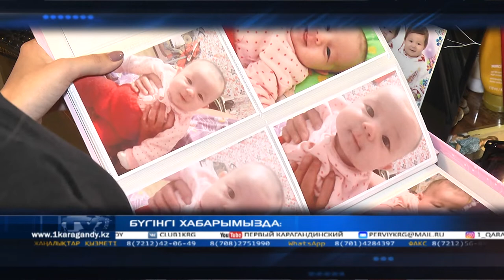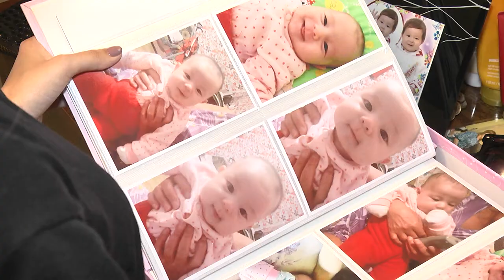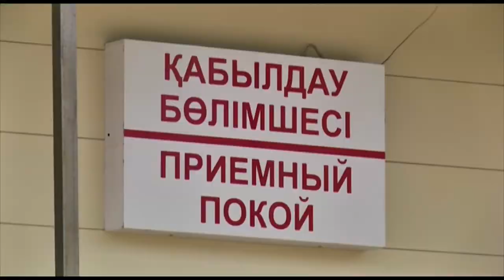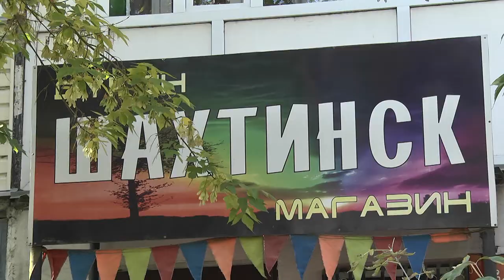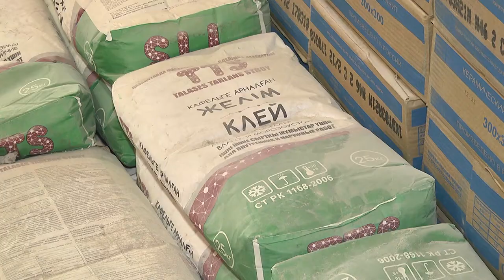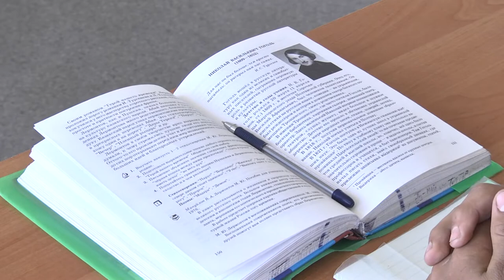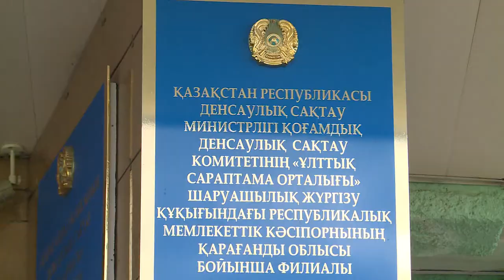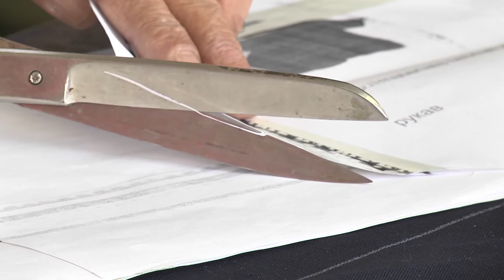19/09/2018 - Бірінші Қарағанды телеарнасының жаңалықтары